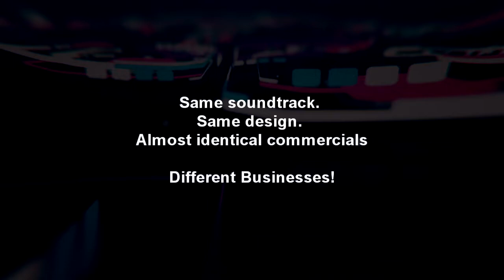Identical Commercials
The moment when two different businesses have the same commercial, even down to the same soundtrack...